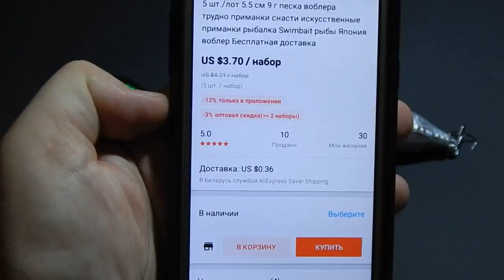Отличные воблеры из Китая! Excellent fishing lures from China!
Excellent fishing lures from China!